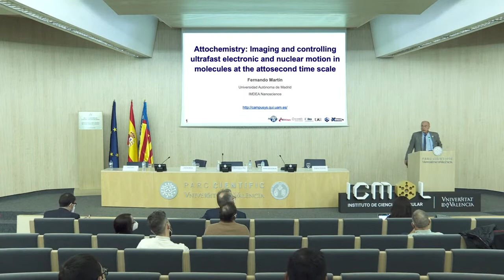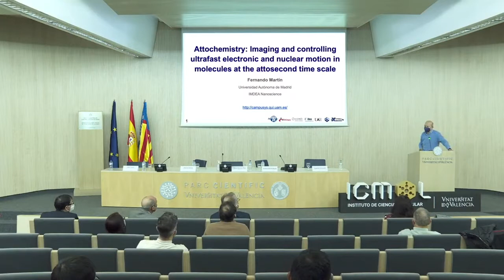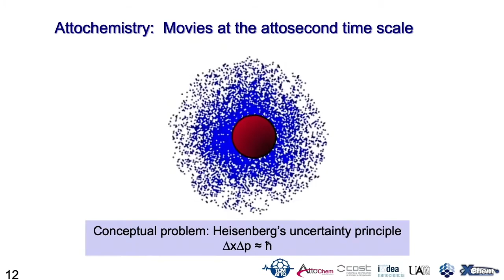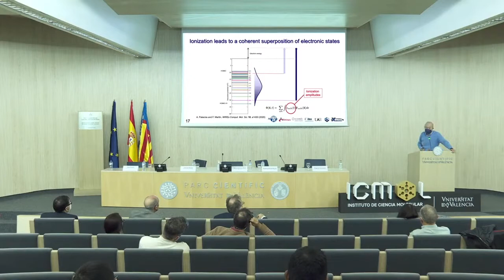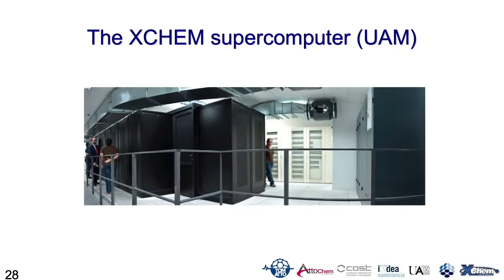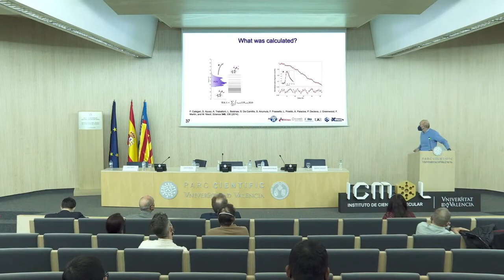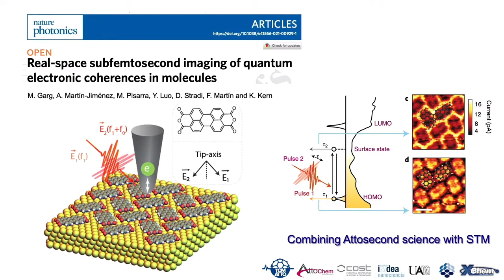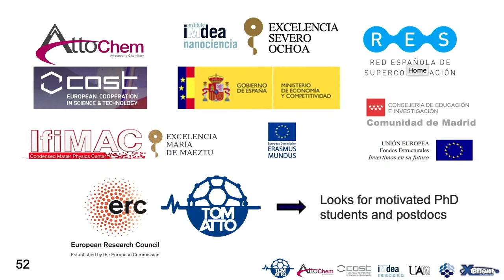Attochemistry - Fernando Martín García - 20th anniversary of ICMol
20th anniversary of ICMol
Scientific Conference 2021
Attochemistry: Imaging and controlling ultrafast electronic and nuclear motion in molecules at the attosecond time scale.
Professor Fernando Martín García
Professor at the Autónoma University of Madrid.
Scientific Director IMDEA Nanoscience
Rey Jaime I Prize in Basic Research 2017